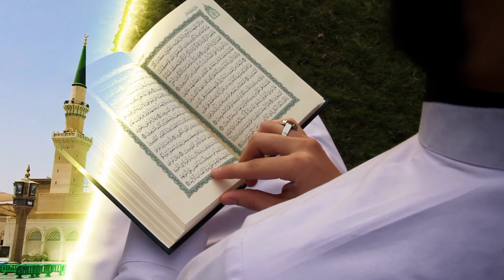During trevling Muslims people praying Nmaz in truck | Varil video on road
In this video you can see a truck going on road and some muslim praying their nmaz inside the truck that are a so beautiful moment which cover by a mobile cemra behind from a car on road that nmaz video viral all over the world and muslim and no muslims like that nmaz video

nmaz
nmaz on road
nmaz in truck
varil nmaz video
nmaz varil video
today nmaz varil video in tuck
on road muslim nmaz video
nmaz viral video in pakistan
muslims viral video in pakistan
islamic video
Allah
muslims
islam
islamic today viral video
ar knowledge
ar videos
urdu cover
Azahr Saeed

Hi

I am Aziz  wellcome To My Youtube Channel "News One o One"